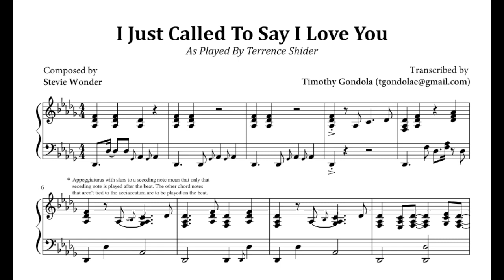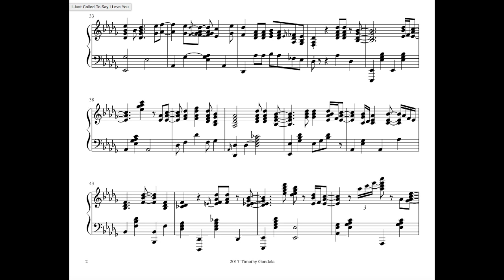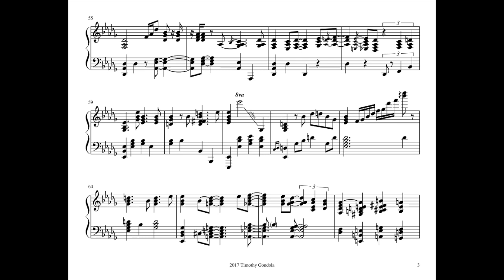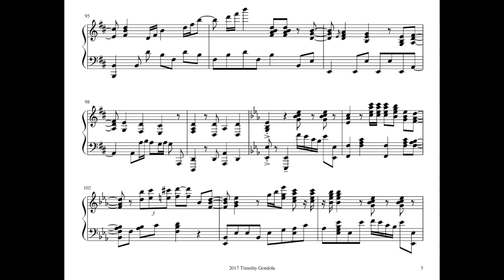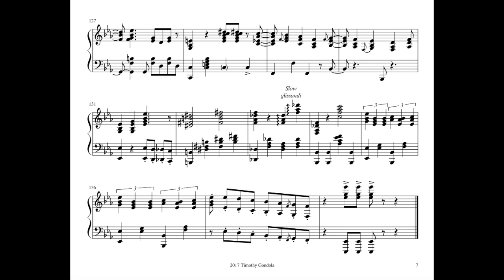Terrance Shider| I Just Called To Say I Love You (Transcription)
🌴 Transcription of "I Just Called To Say I Love You" by Stevie Wonder, as played by the great Terrance Shider!